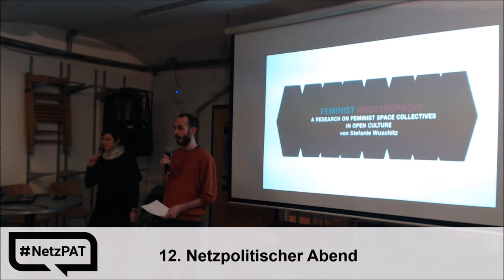NetzPAT12 - 01 - Anmoderation - Stefan Kasberger